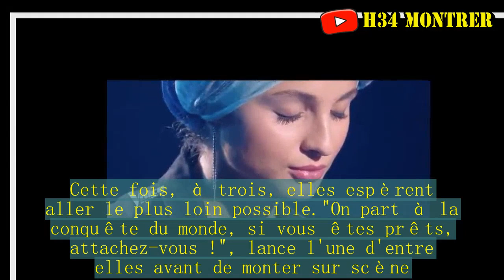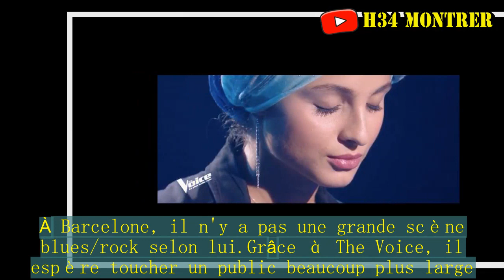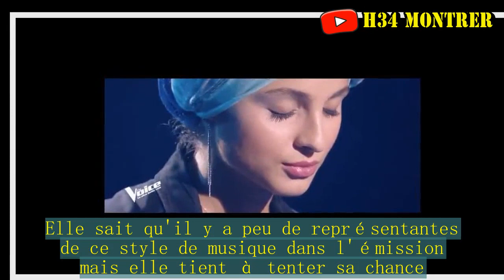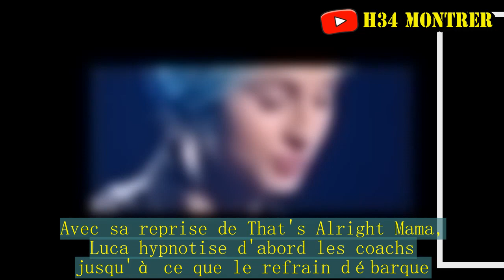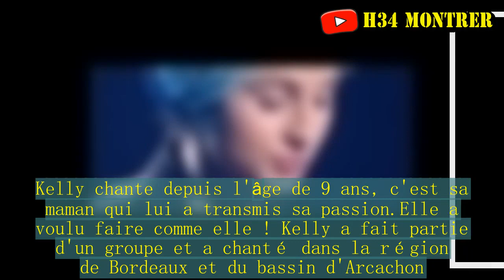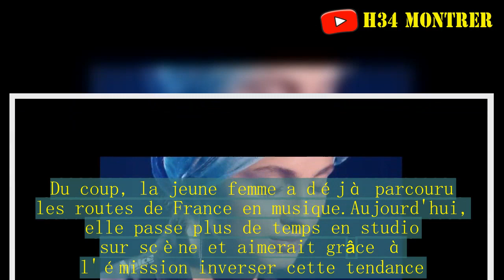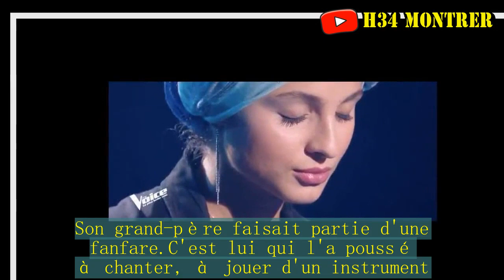The Voice 7 :Mennel et Hobbs bouleversent, un candidat ovni reprend 'Bécassine'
Ce samedi 3 février 2018, Zazie, Florent Pagny, Mika et Pascal Obispo, nouveau coach, ont tenté d'attirer les plus belles voix de France dans leur équipe. Après un prime time de lancement qui a tenu toutes ses promesses samedi dernier, nos quatre coachs sont plus que jamais décidés à s'imposer au terme de cette 7e saison. Mais avant, il va falloir former la meilleure équipe possible !  Si vous avez manqué ce show exceptionnel, la suite de cet article est faite pour vous. Sarah (26 ans), Ayelya (27 ans) et Annabelle (28 ans) forment les J.A.T, ce qui signifie "Just Another Trio". Deux d'entre elles, Anabnelle et Ayelya, ont déjà participé aux auditions à l'aveugle par le passé. Cette fois, à trois, elles espèrent aller le plus loin possible."On part à la conquête du monde, si vous êtes prêts, attachez-vous !", lance l'une d'entre elles avant de monter sur scène. Face aux coachs, elles ont décidé de reprendre La Boulette de Diam's.Un choix audacieux qui captive rapidement les stars du programme. Pascal Obispo est le premier à se retourner suivi de près par Florent Pagny.Mika se retourne aussi, debout sur son siège. Zazie hésite mais n'a pas le temps de buzzer car la fin de la chanson arrive subitement. Jorge vient de Barcelone, il a 30 ans.Il a commencé la musique à 12 ans grâce à une guitare cassée chez ses grands-parents. Il a appris à chanter dans la foulée.Malheureusement, il ne vit pas de sa musique comme il le sougaiterait. À Barcelone, il n'y a pas une grande scène blues/rock selon lui.Grâce à The Voice, il espère toucher un public beaucoup plus large. "Mon but est de me montrer tel que je suis ce soir", lâche-t-il.Ce soir, il chante Personal Jesus de Depeche Mode. Une prestation habitée, très blues, qui convainc d'emblée Pascal Obispo.Le coach est bluffé quand il découvre que le Talent joue de plusieurs instruments sur scène. Aucun autre coach ne se retourne.Hobbs a 21 ans, il est vendeur dans une boutique de prêt-à-porter et vit à Nanterre. Il a commencé la musique à l'âge de 6-8 ans lorsqu'il a rejoint la chorale de son école primaire, encouragé par sa maîtresse de l'époque. Il reconnaît que, dans sa famille, les garçons étaient plus encouragés à jouer au foot qu'à chanter. Il a donc longtemps chanté en cachette et il a quitté sa famille vers 18 ans."Je suis devant toute la France, j'ai plus besoin de me cacher", estime-t-il. Sur scène, Hobbs fait mouche.Sa voix est atypique, l'émotion est au rendez-vous."C'est sophistiqué mais c'est très beau", estime Zazie. Florent Pagny est le premier coach à manifester son intérêt.La sensibilité de l'artiste transparaît de plus en plus, les prouesses vocales s'enchaînent et Mika, Zazie puis Pascal Obispo – en larmes – se retournent en toute fin de prestation. C'est un carton plein pour le jeune homme au talent indéniable.Âgé de 56 ans, Frédéric Longbois est comédien, chanteur, pianiste, compositeur. "J'ai déroulé du câble comme on dit", lâche-t-il en coulisses face à Nikos Aliagas. Il reconnaît qu'il